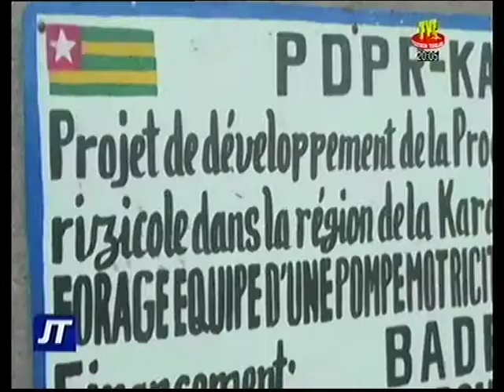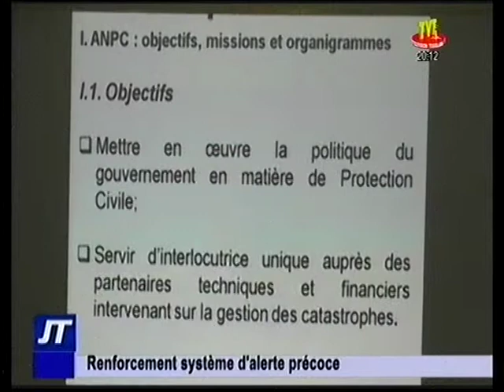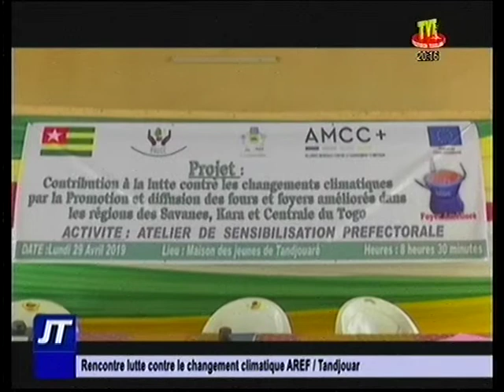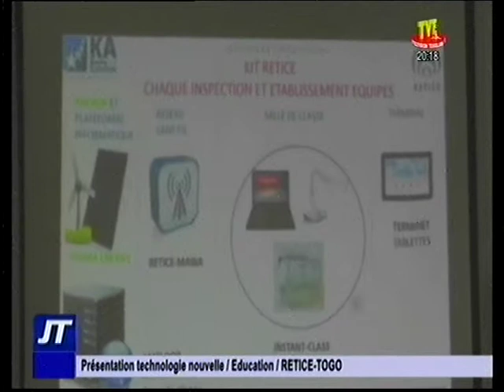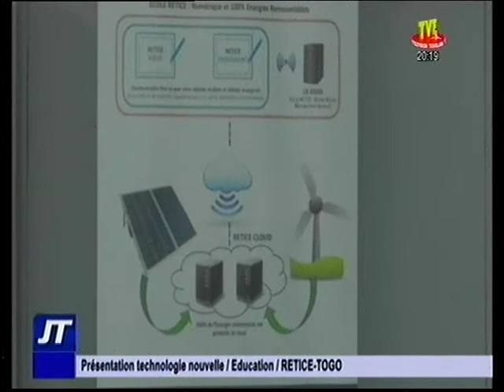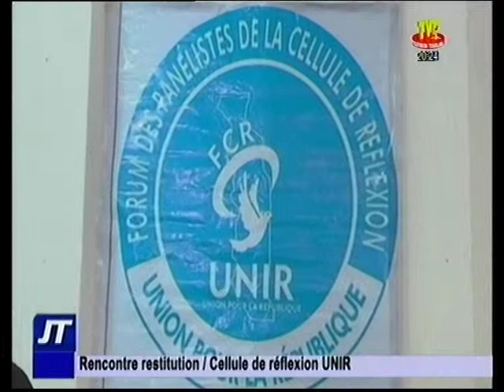Journal du 4 mai 2019